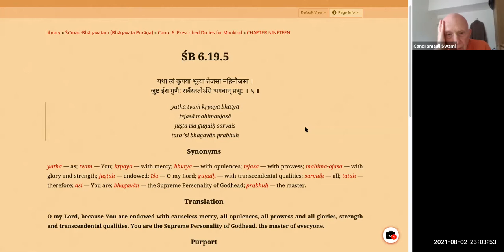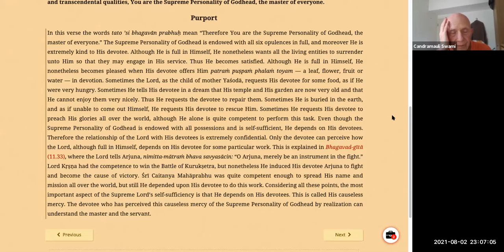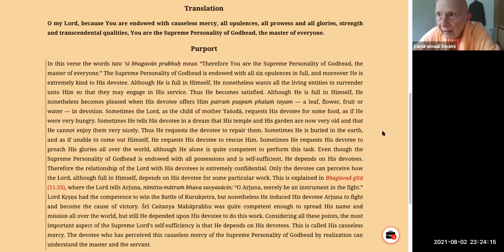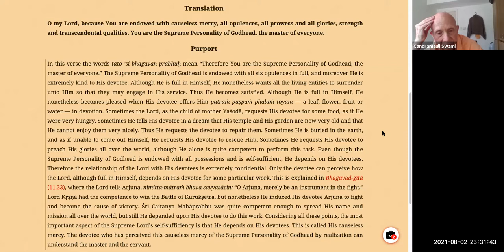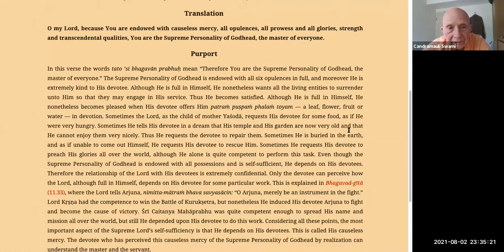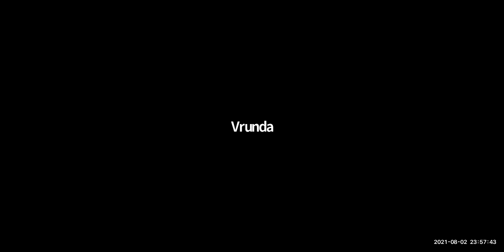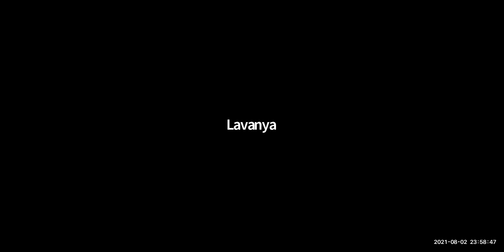HH Candramauli Swami - 2021.08.02 - SB 6.19.5 - Do Something Extraordinary For Krsna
Topic: Do Something Extraordinary For Krsna
By Candramauli Swami Maharaja
Online daily call on 2nd August 2021